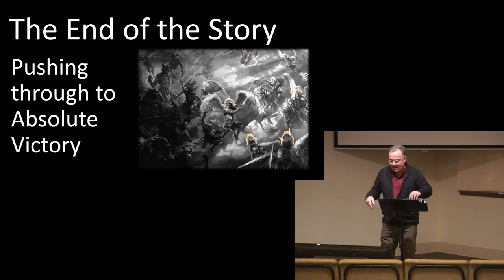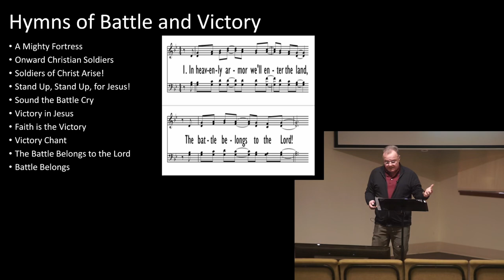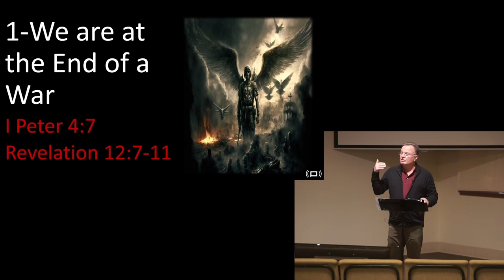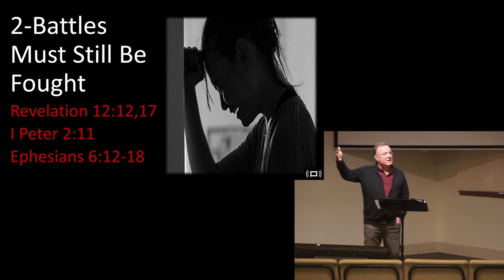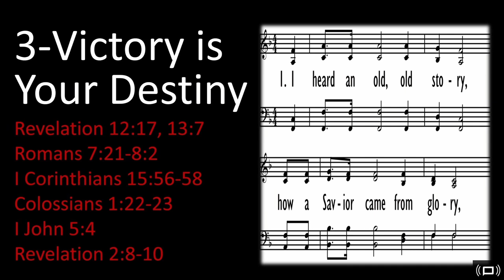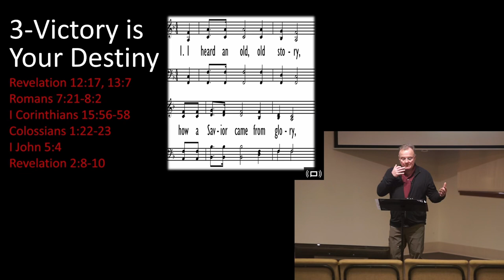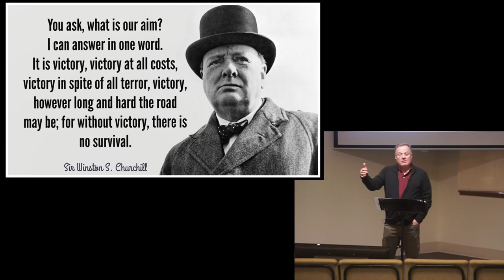The End of the Story (Lesson)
We are at the end of a war. Throughout the annals of time conflict has raged between God and Satan over you. Thanks be to God he has secured ultimate victory through His Son. The end is near but until then, battles must be fought by faith and fought fiercely. In the end, victory will be your destiny!